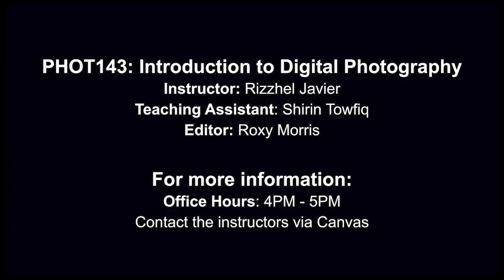PHOT143: Overview 12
San Diego City College
PHOT143 Beginning Digital Photography
Module 12 Overview
Instructor: Rizzhel Javier
Teaching Assistant: Shirin Towfiq
Editor: Roxy Morris

Module 12 Check-In: Dreams. Recreating a dream you had as a photograph, a dream that you have for yourself or the future.

Featured Photographers:
Peggy Ann Jones, Annie Leibovitz, Dornith Doherty, Philipp Scholz Rittermann

Artists Not Featured In The Book:
Leslie Zhang, Hannah Wilke, Sadegh Tirafkan, John Edmonds, Tommy Kha

Office Hours: Tuesday (4-5PM)
Contact instructors via Canvas